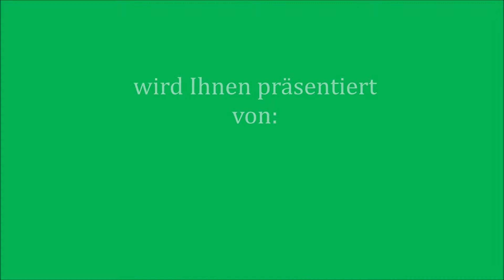Union Weilbach - Bierliga Katzenberg 2:3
Ein Spiel der Gruppe A in der Sauwald-Championsleague 2019